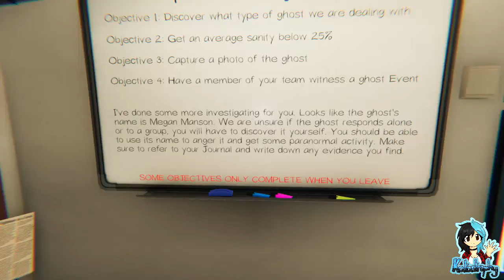Phasmophobia | Team Kata | Camp O'Death | Part #24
~PLEASE¤READ¤THE¤DESCRIPTION~

Phasmophobia is a 4 player online co-op psychological horror. Paranormal activity is on the rise and it’s up to me, Mini Saph and Walker to use all the ghost hunting equipment at our disposal in order to gather as much evidence as we can.

It's time to go camping on Phasmophobia, but this ghost may be too much for the Hunters to figure out...

Players:

Lets_Get_Along
Katastrophy_x
Walker